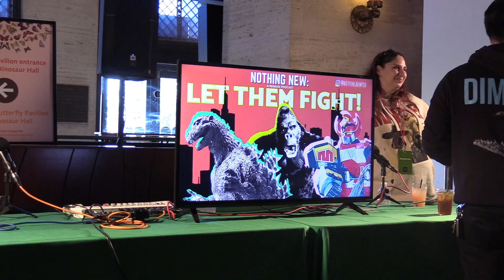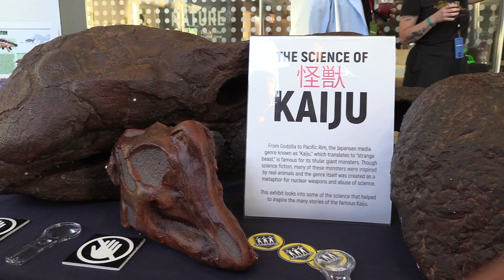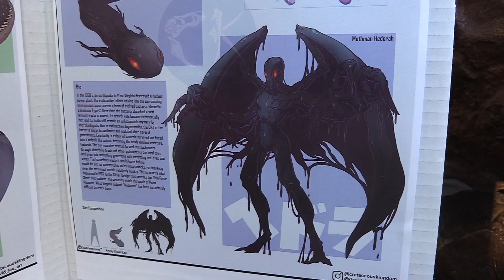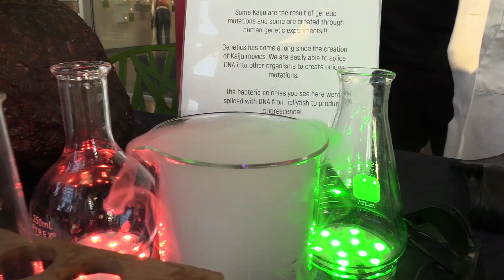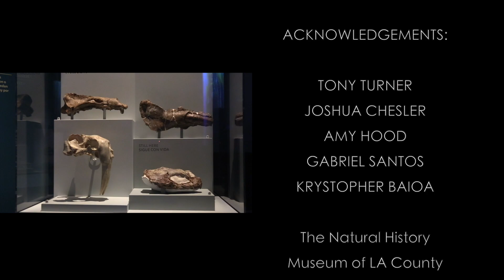Out and About – First Fridays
Watch as Roger spends a Night at the Museum when the Natural History Museum’s annual First Fridays pays tribute to Kaiju.  Entitled “First Fridays: Giant Monsters Giant Robots”, the annual event enables members and guests an after-hours view of the museum’s exhibits including Dinosaur Hall and the Age of Mammals as well as an assortment of educational booths and a spirited costume contest.  And don’t miss the earth-shaking appearance by the King of Kaiju, Godzilla thanks to a talented suit performer!